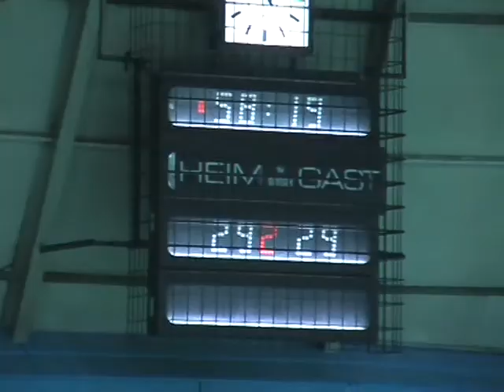Sven Kaiser, HSG Langenau/Elchingen, Regionalliga-Saison 2006/2007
Auswahl Tore aus Spielen der Handball-Regionalliga-Saison 2006/2007